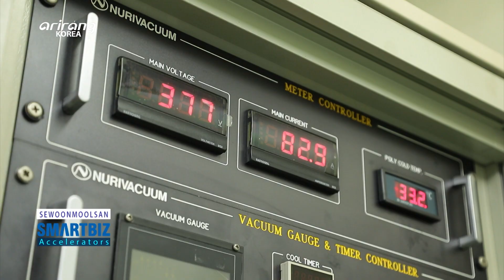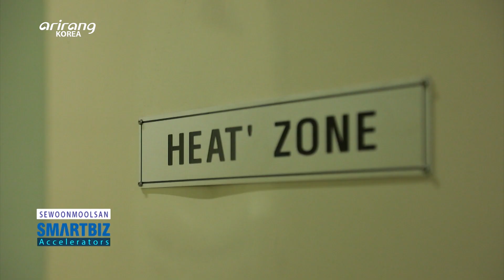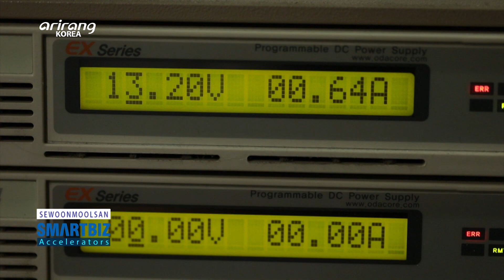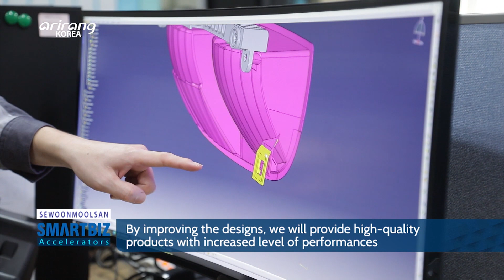[SmartBiz Accelerators] SEWOONMOOLSAN, producing lamps that can help people drive safely at night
SEWOONMOOLSAN (세운물산)

SEWOONMOOLSAN has produced different types of lamps that can help people drive safely at night. The company has produced about 300 kinds of lamps. And the lamps for agricultural machines and heavy equipment are the main products. The firm has recently developed a LED head lamp for electric cars. We explore SEWOONMOOLSAN, which has paved a new path for the lamp industry by developing high-quality lamps.

안전한 밤길 운전을 도와주는 램프 생산 전문기업 ‘세운물산’
농기계, 중장비용 램프 등 약 3백여 가지의 램프를 제조하고 있다. 최근 전기 자동차용 LED 헤드램프 개발에 성공했다. 어두운 곳에서 밝은 빛이 되어주는 고품질 램프 제조기업 세운물산을 만나본다.